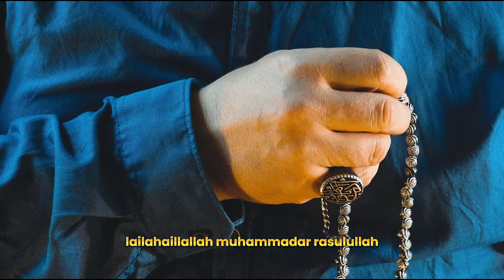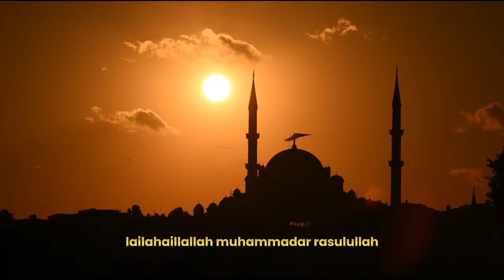🎤🎧 FAUZIAN "Kuberzikir KepadaMu ya Allah" Cipt. Fauzian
Menyambut bulan Ramadhan yang penuh rahmat, pengampunan (maghfirah), keberkahan (barakah), juga kemenangan (falah), dan bulan dimana setiap ibadah akan mendapat pahala berlipat ganda.

Perkenankan saya menghibur pemirsa dengan lagu religi yang saya ciptakan, aransmen musik yang berbeda dengan musik lagu rohani yang pernah ada.

Kuberzikir KepadaMu ya Allah
Ciptaan     : Fauzian
Vocal         : Fauzian
                    James Gan Studio
Video         : Nurphii Hanifiant

Semoga terhibur - Salam Musik Indonesia